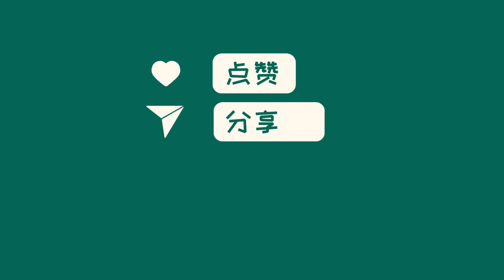中国新闻03月24日11时：NBA常规赛：火箭8连胜逼近勇士 双枪75分轻取爵士两人遭驱逐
北京时间3月24日，火箭主场以147-119战胜爵士，取得8连胜。杰伦-格林41分，范弗利特34分，两人合砍75分。火箭投中27记三分，创下赛季新高。场上发生史密斯和邓恩打架，双双被驱逐。球队战绩达到35胜35负，距离西部第10只差1.5个胜场。火箭三分线外发挥出色，让比赛胜负早有悬念。赛后，火箭豪取8连胜，表现抢眼！